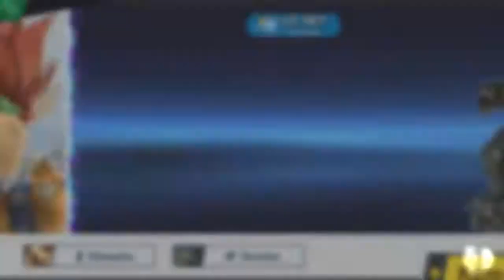Super Smash Bros. Ultimate - Dr. Wily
Spieler: Bowser, Mega Man, Mega Man, Mega Man und Mega Man